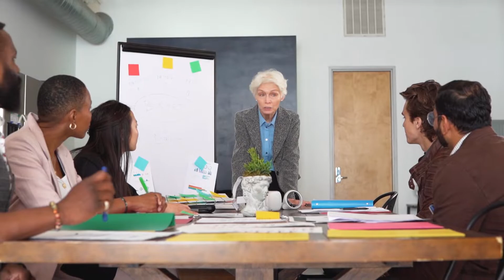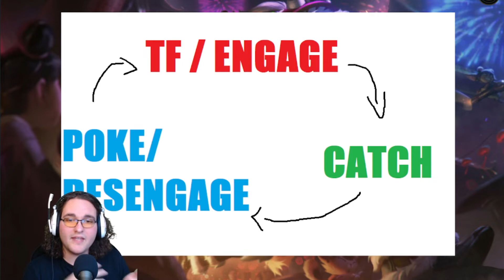Comment GAGNER une DRAFT (Team & SoloQ) - L'art du Duel #3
Bienvenue dans l'art du Duel ! Une série de vidéos qui vont porter sur plein de sujets qui vous permettront de vous améliorer sur League of Legends !
Mécaniques, macro, analyse, stuff.. peut importe ce qui vous intéresse, j'en parlerai dans cette série de vidéo !

Dans ce second épisode, je vous présente une technique qui permettra aux équipes et même aux joueurs de soloQ de faire des draft pertinentes, en suivant une logique très cool à utiliser !

00:00 - Intro
00:30 - Comment gagner une draft
04:20 - Conclusion

Si vous avez des questions ou des propositions de sujets, n'hésitez pas à en parler en commentaire ou sur mon live !